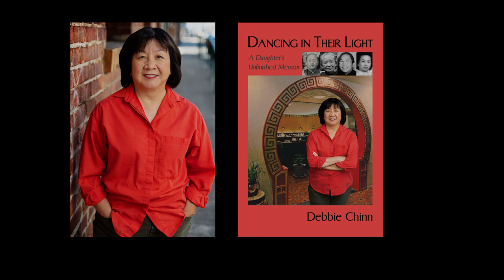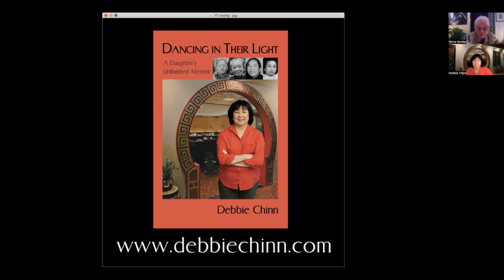Debbie Chinn reads from her recent book: “Dancing in Their Light: A Daughter’s Unfinished Memoir“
"Growing up in a restaurant and nightclub, selling cigarettes at the age of three, working as a bartender's helper at the age of six, and spending my weekends performing during my teenage years are naturally good fodder for a memoir. There aren't many people whose childhood included learning how to walk on fire..."
The proud daughter of Chinese immigrants, Debbie Chinn was born and raised on Long Island, New York.
While other children took part  in sleepovers, sports activities, and summer camps, Debbie’s playground was the world of her family’s highly successful restaurant and nightclub: the House of Mah Jong in Syosset. There, from selling cigarettes at the age of three to performing as a Polynesian dancer throughout her teenage years, she forged an unusual path towards her eventual career as a non-profit arts CEO.
Debbie traces her lineage back 13 generations; each carrying forth values of spiritual growth, eternal learning, the centrality of arts, humanities, and true compassion amidst war, poverty, separation, discrimination, and tragedies.
Debbie’s maternal great-grandmother, born c.1850, was a young child when discovered in a church lying next to her deceased mother. They were fleeing the Taiping Rebellion (1851–1864) in Peking, China, making their way to Shanghai. The first of many twists of family fate arose when a Southern Baptist missionary rescued and adopted her, and named her Mary Hartwell.
“Dancing in Their Light” is the rest of the story.

Arts & Letters Online Conversations invite you into the homes and studios of artists and authors. The monthly series is produced by Lucky Valley Press for Art Presence Art Center in Jacksonville, Oregon.